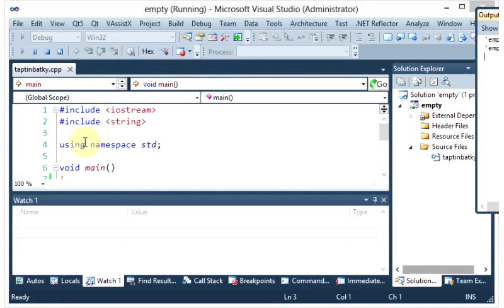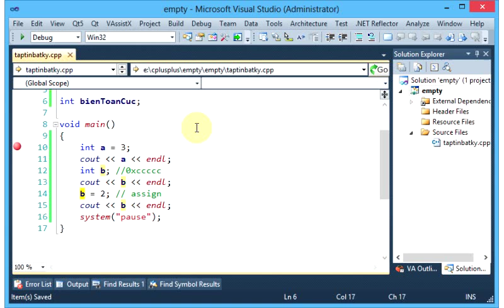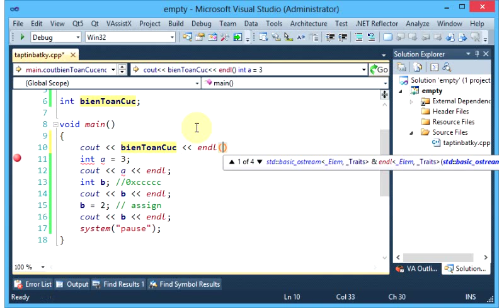C++ Bài 7 - Khai báo biến, Phép Gán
Giới thiệu cách khai báo biến, gán giá trị cho biến, giá trị mặc định của biến toàn cục và biến cục bộ